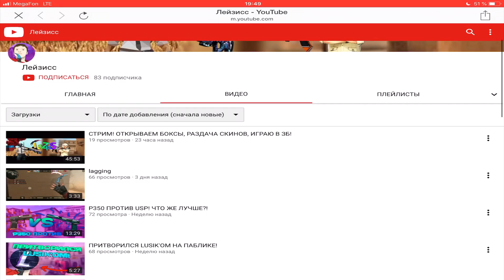Читер на пабликах | Standoff 2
из начала челик

Айди в игре/ID in game : 10000003
В друзья не добавляю
MY SETTINGS
Устройство : Айпад 2018
Чувствительность :
2.30
2.15
0